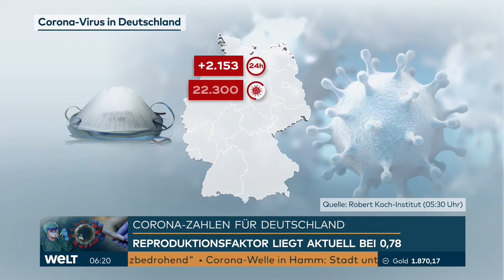AKTUELLE CORONA-ZAHLEN: RKI meldet 2153 Corona-Neuinfektionen in Deutschland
Die Zahl der neuen registrierten Corona-Infektionen in Deutschland liegt weiterhin über der Schwelle von 2000. Innerhalb eines Tages haben die Gesundheitsämter in Deutschland 2153 neue Corona-Infektionen gemeldet, wie das Robert Koch-Institut (RKI) am Freitagmorgen bekanntgab. Am Samstag war mit 2297 neuen bekannten Corona-Infektionen der höchste Wert seit April erreicht worden. Allerdings lag damals die Zahl der Tests noch deutlich niedriger. Am Donnerstag hatte die Zahl der neu gemeldeten Corona-Fälle bei 2143 gelegen.

Seit Beginn der Corona-Krise haben sich nach Angaben des Robert Koch-Instituts (RKI) vom Freitagmorgen mindestens 280 223 Menschen in Deutschland nachweislich mit dem Virus Sars-CoV-2 infiziert (Datenstand 25.9., 0.00 Uhr). Die Zahl der Todesfälle im Zusammenhang mit einer Corona-Infektion liegt nach RKI-Angaben bei 9443. Das sind 15 mehr als am Vortag. Rund 248 500 Menschen haben die Infektion nach RKI-Schätzungen überstanden.

Der Höhepunkt bei den täglich gemeldeten Neuansteckungen hatte Ende März/Anfang April bei mehr als 6000 gelegen. Die Zahl war dann in der Tendenz gesunken und im Juli wieder gestiegen. Im August lag die Zahl der Fälle einmal bei knapp über 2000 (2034). Die Zahl der erkannten Neuinfektionen ist auch davon abhängig, wie viele Menschen getestet werden.

Die Reproduktionszahl, kurz R-Wert, lag nach RKI-Schätzungen in Deutschland laut Lagebericht von Donnerstag bei 0,78 (Vortag: 0,79). Das bedeutet, dass ein Infizierter im Mittel etwas weniger als einen weiteren Menschen ansteckt. Der R-Wert bildet jeweils das Infektionsgeschehen etwa eineinhalb Wochen zuvor ab. Zudem gibt das RKI einen Sieben-Tage-R-Wert an, der weniger tagesaktuellen Schwankungen unterliegt. Er zeigt das Infektionsgeschehen von vor 8 bis 16 Tagen und lag zuletzt bei 0,97 (Vortag: 0,95).